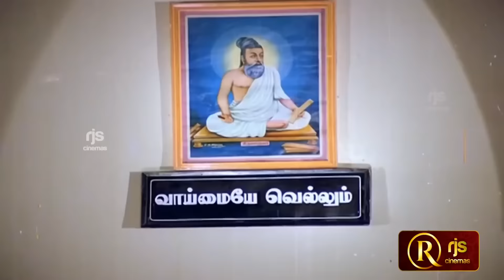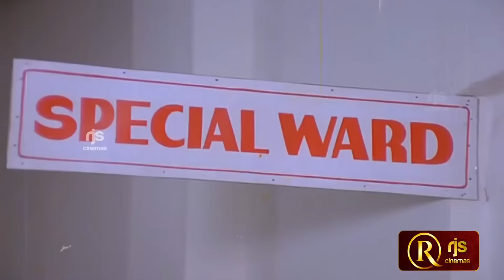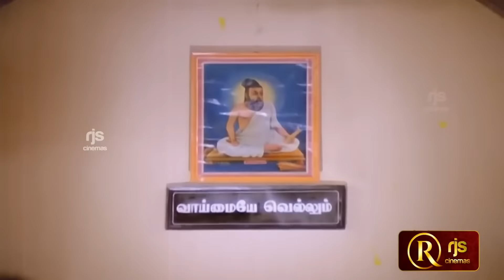சூப்பர்ஹிட் கோர்ட் சீன் பூர்ணிமா | Vidhi Movie Famous Court Scens HD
Vidhi (transl. The Fate) is a 1984 Indian Tamil-language legal drama film directed by K. Vijayan. A remake of the Telugu film Nyayam Kavali (1981), it stars Sujatha, Mohan, Poornima, and Jaishankar. The film revolves around a court case that Radha (Poornima) files against Raja (Mohan), concerning the legitimacy of her child conceived out of wedlock. How justice prevails forms the rest of the story.

Vidhi was released on 26 January 1984, during India's Republic Day. The film received positive reviews from critics, particularly for the dialogues in its courtroom scenes and was a commercial success, running for over 500 days in theatres.

Plot
Raja, the son of lawyer "Tiger" Dayanidhi, is a playboy and womaniser from a rich family. Whenever he sets his eyes on a girl, he convinces her that he is madly in love with her, then abandons her after having a relationship with her. This becomes a routine for him. Radha is a girl from a middle-class family. Raja meets her, tries his techniques to impress her, and succeeds. Radha loves him and yields to his advances for a physical relationship.

When Radha realises she has become pregnant, she requests Raja to marry her, but he writes off their relationship. Much against her parents' suggestion to get an abortion, Radha decides to have the child and tells them that she wants to take Raja to court and prove he has fathered her child. She leaves home and meets Sakunthala, a leading lawyer who works for women's rights.

Sakunthala's story is similar to that of Radha: she had been Dayanidhi's lover. When she had become pregnant, he had deserted her, and she had given birth to an illegitimate daughter. Sakunthala does not want history to repeat itself and drags Raja to the court on Radha's behalf. Dayanidhi fights for his son, but Sakunthala wins the case. The court declares that Raja is the father of Radha's child but leaves the decision marriage to them.

While meeting the media after winning the case, Radha states that her intention was to get legitimacy for her child. She declares that she is satisfied with the court's verdict and has decided to be on her own. Meanwhile, Sakunthala gets a heart attack, and before dying, she hands over her daughter in Radha's care.

Years later, Raja and his wife, married for some years and childless, run into Radha. It turns out that she has been raising her son named Suresh all by herself, and he has turned out to be a talented and well-adjusted smart boy.

Cast
Sujatha as Sakunthala[2]
Mohan as Raja[3]
Poornima as Radha[4]
Jaishankar as "Tiger" Dayanidhi[3]
K. Bhagyaraj as himself (guest appearance)[5]
K. Balaji as Judge[5]
Manorama as Pattama, Typing Institute Owner
Livingston as K. Bhagyaraj Assistant
Anuradha
Poornam Vishwanathan as Radha's father

Movie Info:
Directed by - K. Vijayan
Produced by - Anandavalli Balaji
Story by - D. Kameswari
Starring - Sujatha , Mohan , Poornima , Jaishankar
Cinematography - Tewary
Edited by - V. Chakrapani
Production Company - Sujatha Cine Arts
Release date  - 26 January 1984
Country - India
Language - Tamil

RjsCinemas